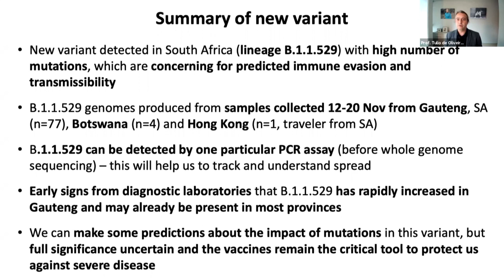Sudáfrica detecta nueva variante del covid-19 con múltiples mutaciones | AFP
Una nueva variante de covid-19, potencialmente más contagiosa y con múltiples mutaciones, ha sido detectada en Sudáfrica, que puede enfrentarse a una nueva ola pandémica, según informaron científicos este jueves.